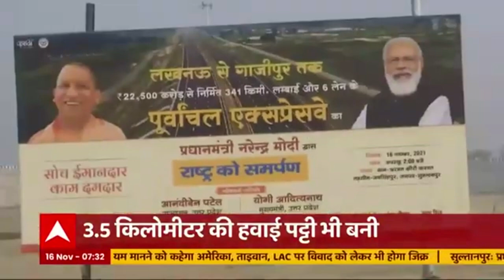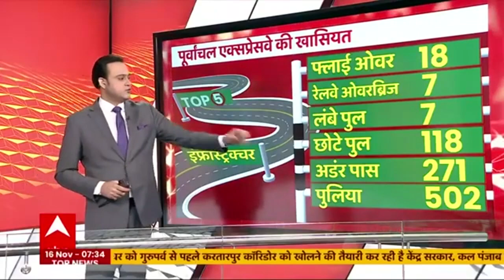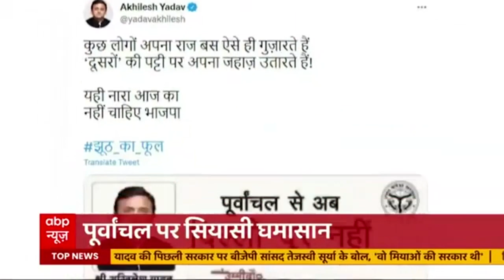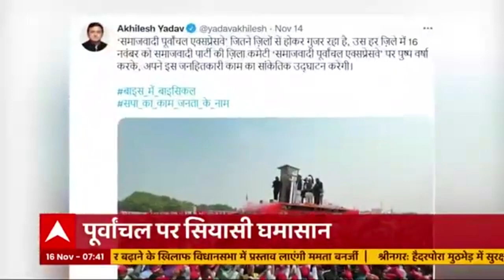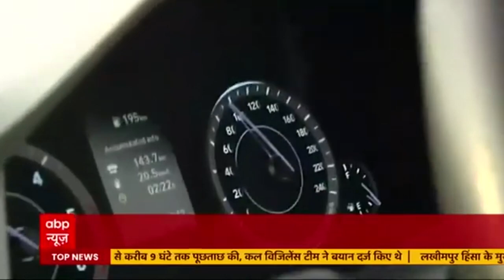PM Modi's mega show on Purvanchal Expressway today: All about it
Prime Minister Narendra Modi will be inaugurating the Purvanchal Expressway today. He will be landing in Sultanpur today at 1.30 pm. PM Modi will be riding an Air Force C-130J Super Hercules for the launch of the 340-km long Expressway in the state of Uttar Pradesh.

Chief Minister Yogi Adityanath will be present at the event as well. The trial runs of the air show was in full swing on Monday whereas politics intensified as well when Akhilesh Yadav accused the Modi government of taking credit of something that was done by Samajwadi Party.